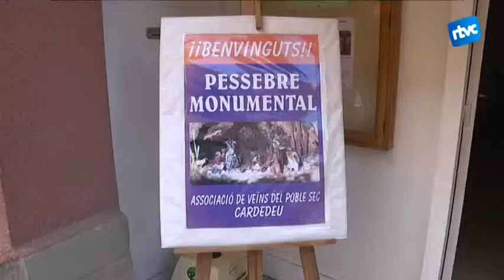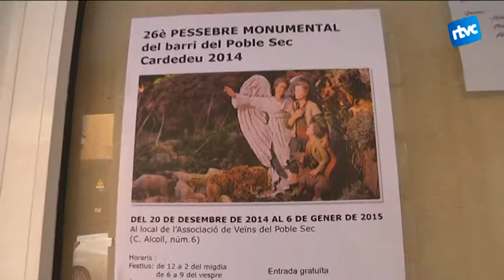Pessebre Monumental de Poble Sec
Durant aquest nadal es va construir el gran pessebre Monumental de Poble Sec. Un pessebre de 6 metres d'amplada per 2 de llarg.
Està situat al local de l'associació de veïns de Poble Sec.